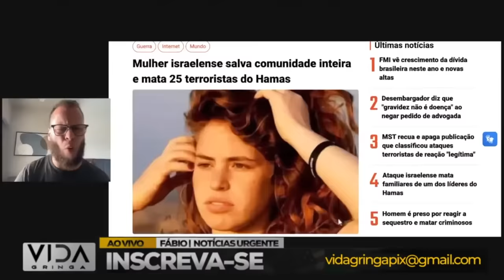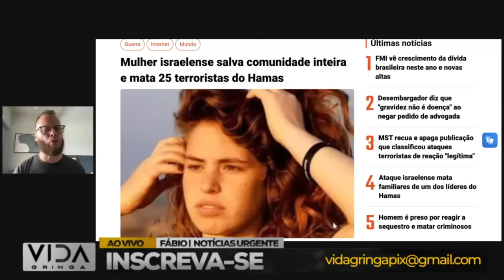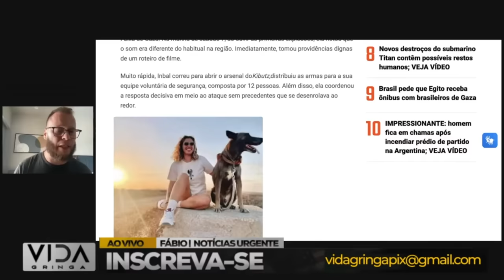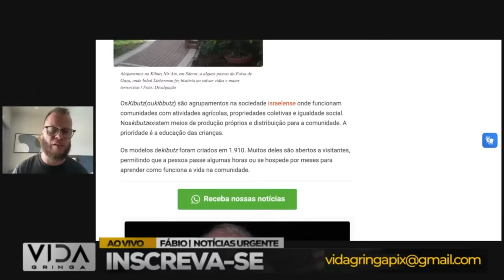Milagre em Israel‼️ Mulher Salvou Todos‼️ Tudo Parece Perdido, Mas Não Está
🌟 Prepare-se para uma história que desafia todas as expectativas! Neste vídeo, vamos mergulhar no incrível relato de um verdadeiro milagre em Israel, protagonizado por uma mulher corajosa que se tornou a luz da esperança quando tudo parecia perdido.

🙌 Quando as circunstâncias pareciam insuperáveis, essa mulher extraordinária emergiu como um anjo da guarda, trazendo consigo a promessa de redenção e salvação. Descubra os detalhes fascinantes desta jornada de resiliência e coragem que transcendeu as adversidades.

Exploraremos como, em meio à escuridão, essa mulher conseguiu ser a chama da esperança que uniu a todos, desafiando o destino sombrio que se desenhava. Sua história é um testemunho inspirador de como a determinação e a compaixão podem transformar o curso da tragédia.

Juntos, vamos celebrar os milagres que acontecem quando corações corajosos se recusam a desistir.

🔔 Não se esqueça de se inscrever, ativar as notificações e deixar seu comentário abaixo compartilhando suas reflexões sobre este incrível milagre em Israel. A esperança nunca perde seu brilho, e esta história é uma prova disso!